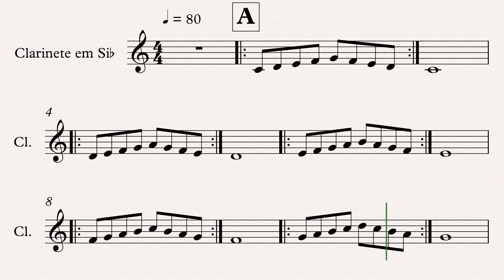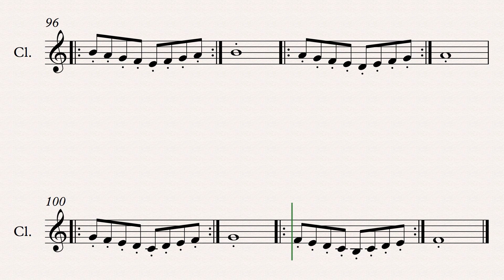Método de Clarinete V 3